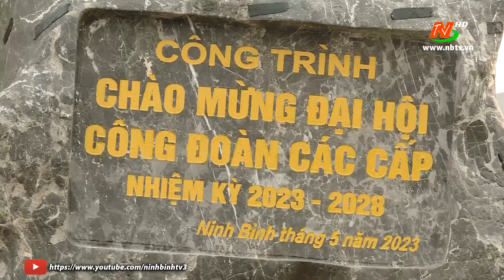Gắn biển công trình chào mừng đại hội công đoàn các cấp nhiệm kỳ 2023 - 2028